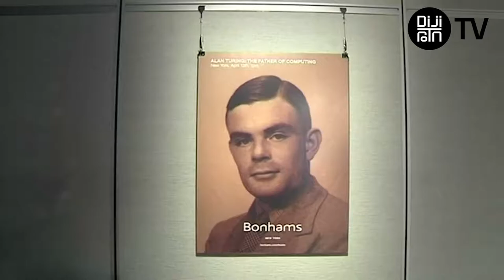Enigma makinesinin kopyası oluşturuluyor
Manchester Üniversitesi’nden bilim insanları, İkinci Dünya Savaşı sırasında Nazi mesajlarını çözmek için kullanılan Enigma makinesinin 3 boyutlu kopyasını oluşturuyor. 3000 Alman askerin mesajlarının deşifre edilmesini sağlayan bu makine, İkinci Dünya Savaşı’nın iki yıl kısalmasına neden olmuştu. Alan Turing (tarafından yapılan makinenin, 3 boyutlu kopyası için X-ray  ışınları kullanılıyor. Araştırmacılar, makinenin iç kısmını kopyalayabilmek için şimdiye kadar 1500 röntgen görüntüsü kullandı. Bu çalışma Alan Turing’e duyulan saygıyı göstermek için Manchester Üniversitesi'ndeki Alan Turing binasında yapılıyor.

X-ray imaging reveals inside of WW2 Enigma machine
Scientists create a virtual 3-D replica of the inside of the Enigma machine used by Alan Turing to decode Nazi messages during World War Two. Angela Moore reports.
For the first time, scientists were able to get a detailed look inside the Enigma machine without damaging it.
Scientists at the University of Manchester used x-ray Computed Tomography to take about 1,500 separate x-ray radiographs of the machine and make a virtual 3-D replica of its inner mechanics.
Famed British mathematician Alan Turing and a team of codebreakers deciphered about 3,000 German military messages a day.